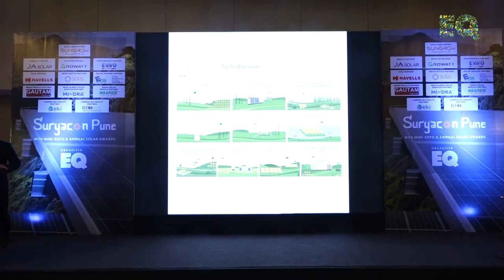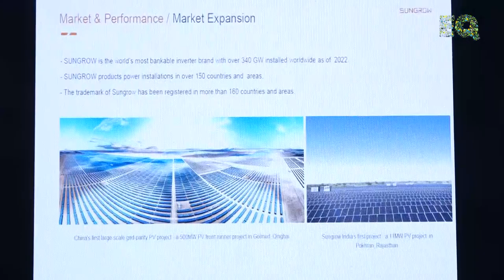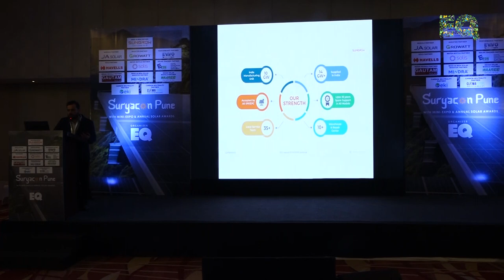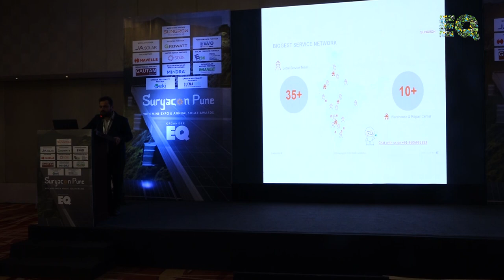Presentation By Mr. Rajan Munjal, Channel Leader- Sales - Sungrow India at PUNE SuryaCon Conference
Presentation By Mr. Rajan Munjal, Channel Leader- Sales - Sungrow India at PUNE SuryaCon Conference 2023